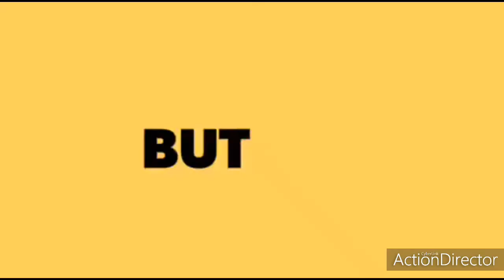Congress Head Rahul Gandhi and BJP CM UP Aditya Nath Yogi Ji said current situation of India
Yogi Adityanath (born Ajay Mohan Bisht;[1][2][a] 5 June 1972[4]) is an Indian monk and Hindu nationalist politician serving as the 22nd and current Chief Minister of Uttar Pradesh, in office since 19 March 2017.[5][6]

He was appointed as the Chief Minister on 26 March 2017 after the Bharatiya Janata Party (BJP) won the 2017 State Assembly elections, in which he was a prominent campaigner.[7][8][9] He has been the Member of Parliament from the Gorakhpur constituency, Uttar Pradesh, for five consecutive terms since 1998.[10]

Adityanath is also the Mahant or head priest of the Gorakhnath Math, a Hindu temple in Gorakhpur, a position he has held since the death of his spiritual "father", Mahant Avaidyanath, in September 2014. He is also the founder of Hindu Yuva Vahini, an extremist organisation.[11][12] He has an image as a right-wing populist Hindutva firebrand